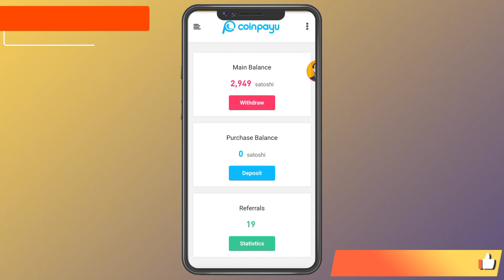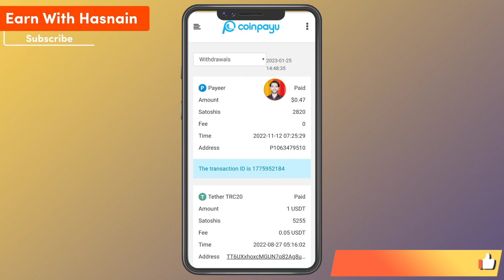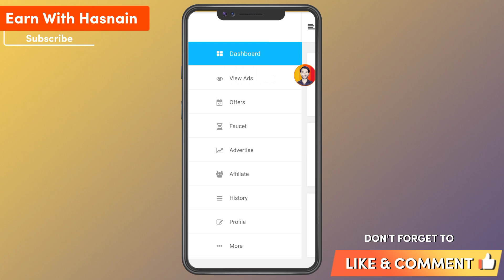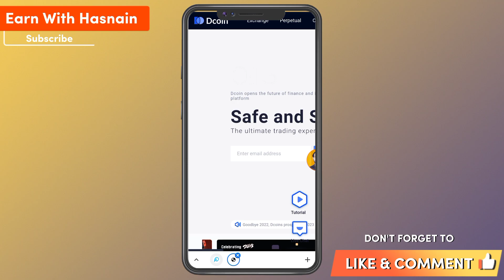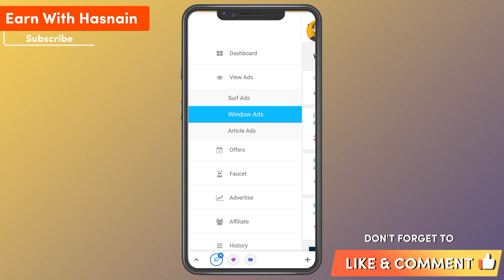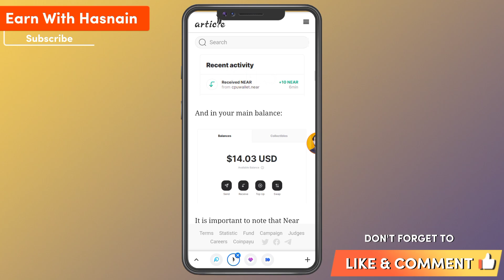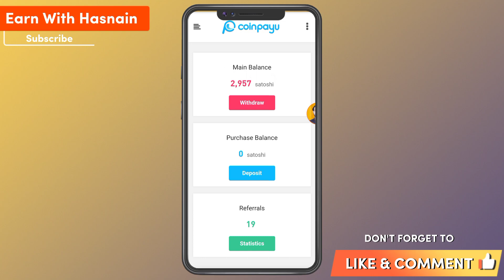Earn Monthly 25000 Without Investment 2023 🥀 Online Earning App In Pakistan 2023 | Earn With Hasnain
Hi Guys
             In This Video Iam Tell You a Website. In Website You Can Earn Daily 25000 to 30000 Without Investment.

For Website Registration Link Join My Official Group:
1) Telegram group

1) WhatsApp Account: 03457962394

▶Cover Topics
online earning app in pakistan withdraw easypaisa 2023
online earning website without investment in pakistan 2023
online earning website in pakistan 2023
online earning in pakistan2023
make money online in pakistan without investment 2023
make money online fast 2023
make money online usa 2023
make money online as a student 2023